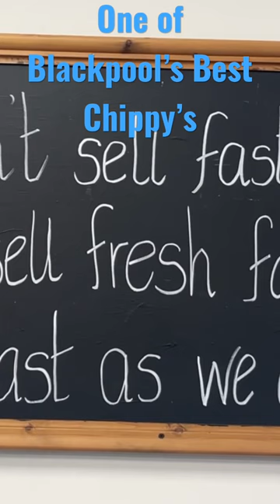Yorkshire Fisheries Blackpool Fish and Chips Review